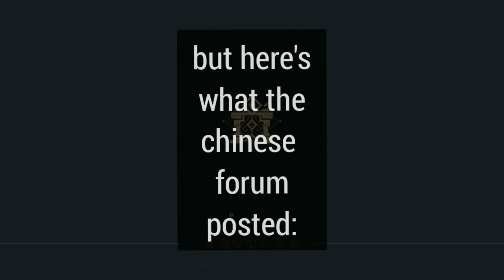Eula confirmed!!! (Genshin 1.5 Livestream)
watch till end for zhongli's ass,, felt cute and might delete later, idk

Note: Baizhu is a speculation so im not sure whether its fake news or if he's really coming in 1.5! either way im hyped for dendro :D

hello! i'm hakuu, not lumie_lumie from twitter!! though I share her same aim of providing a roadmap for genshin and creating hype for 1.5!

Official Image from Mihoyo 1.5 Livestream

🌟 I hope to be able to share more content with all of you, and hope you all enjoy my videos!